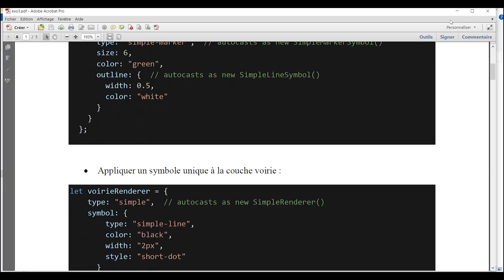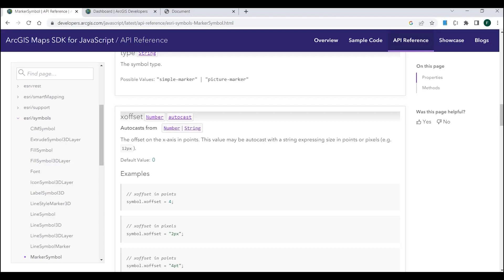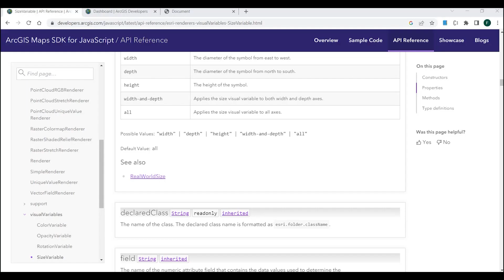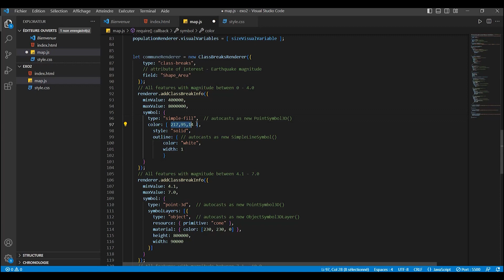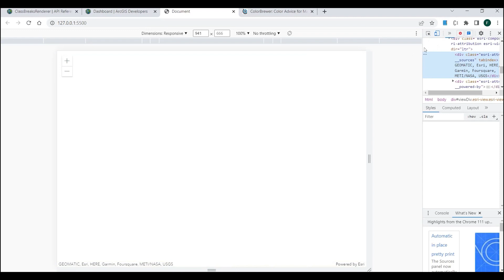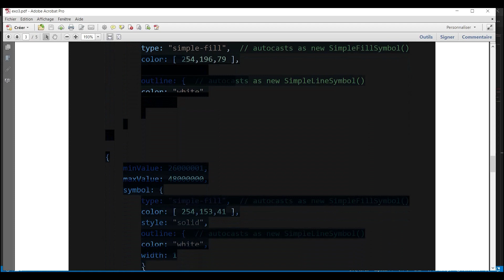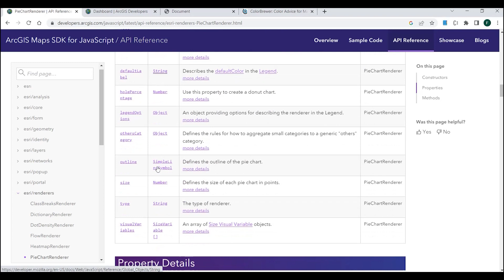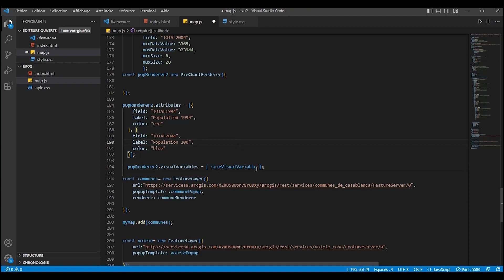[Part 3] Utiliser Styles et Symboles dans les featureLayer | ArcGIS Maps SDK for Javascript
Pour se repérer dans la video:
0:00 Introduction